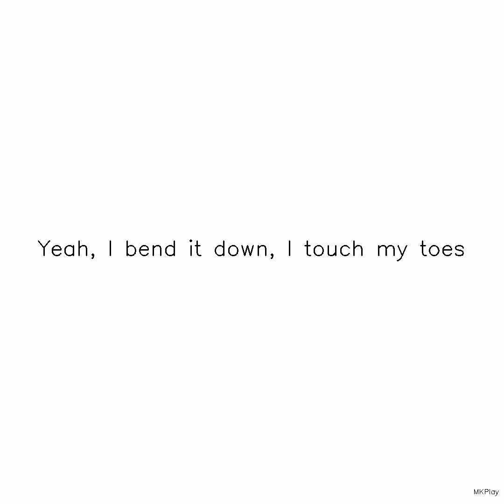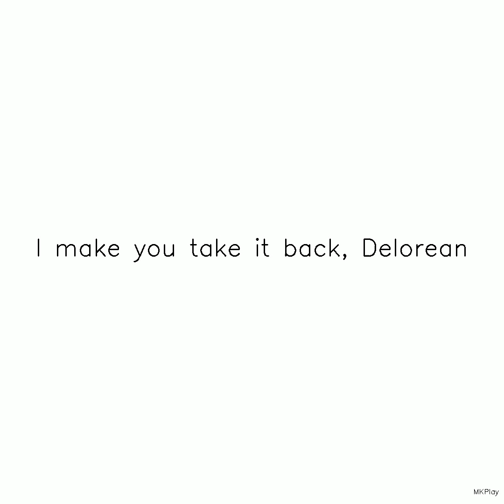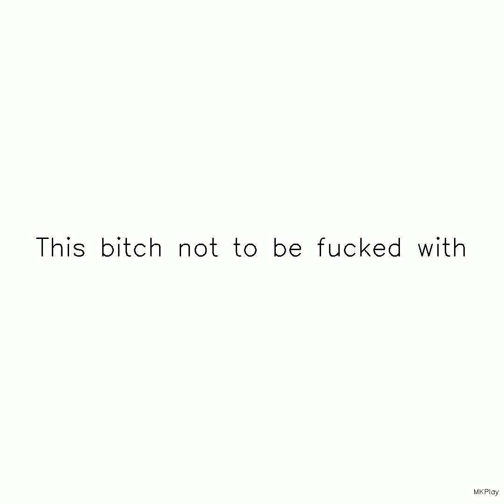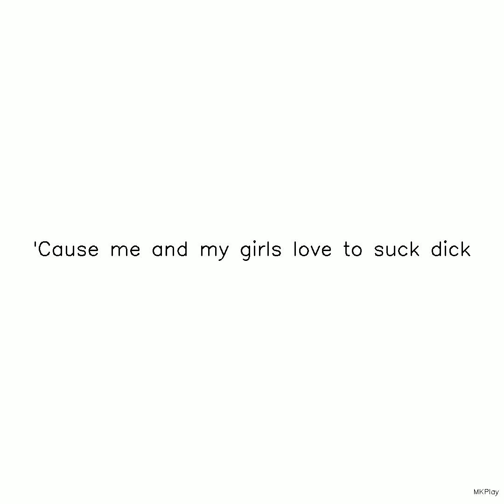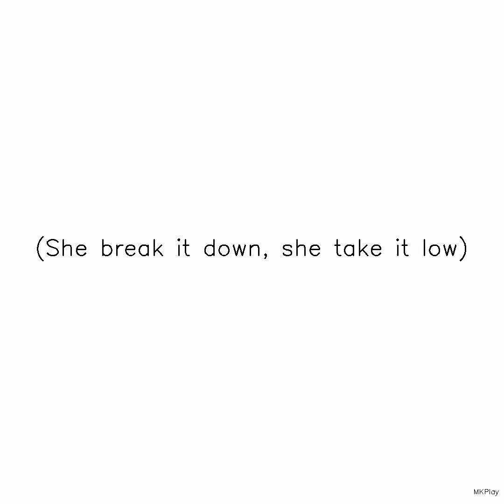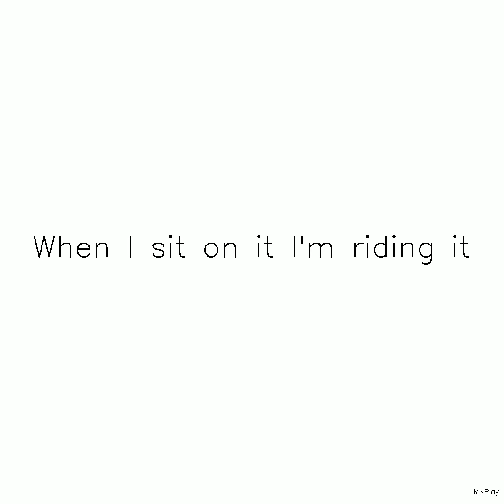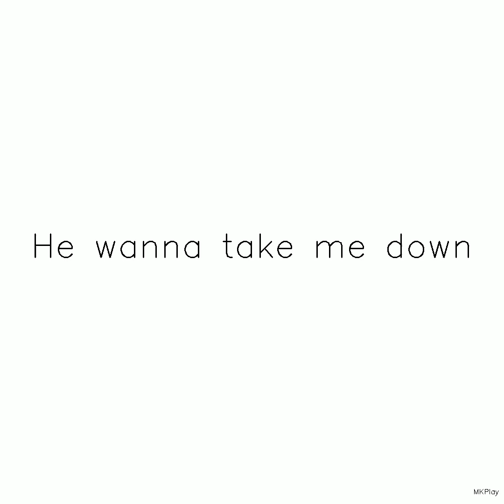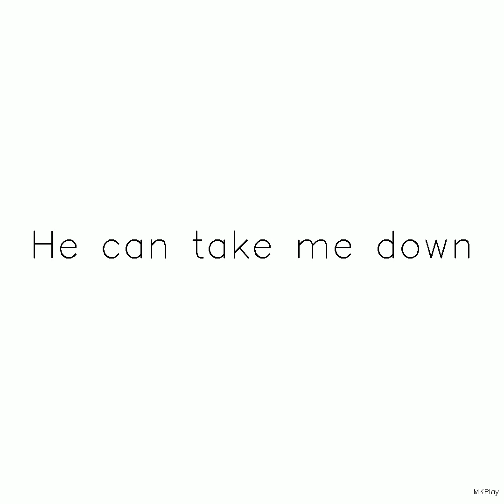Work the Pole ig Subscribe,Like and Share